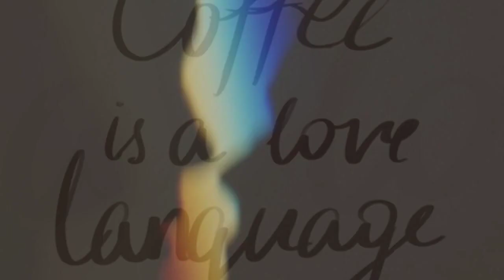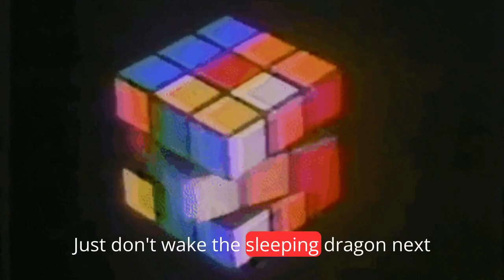Couples Comedy: The Funniest Relationship Facts Ever